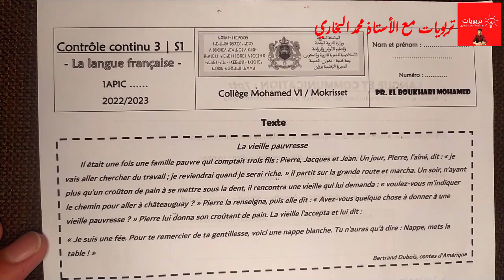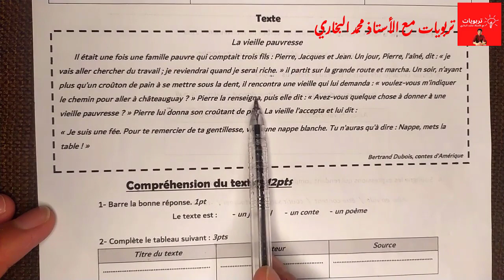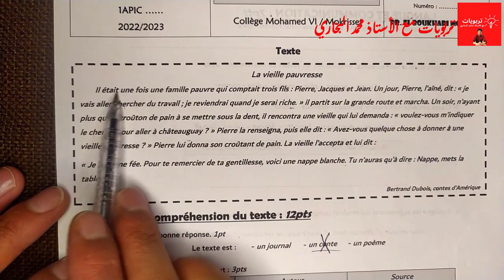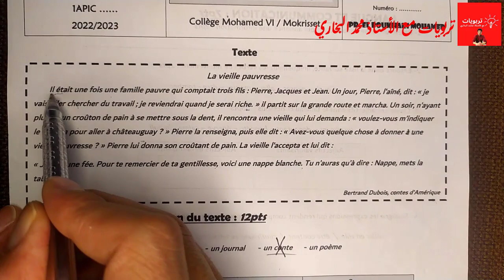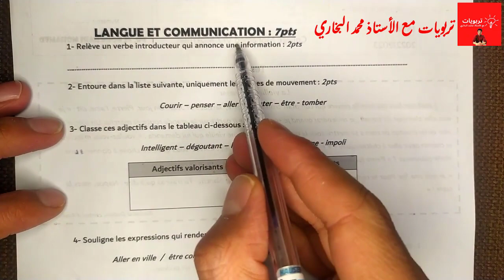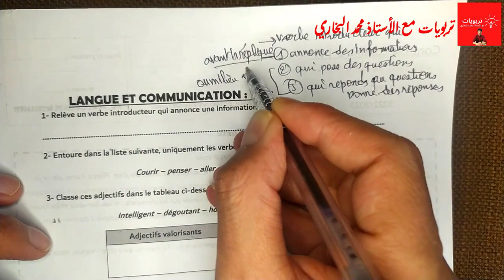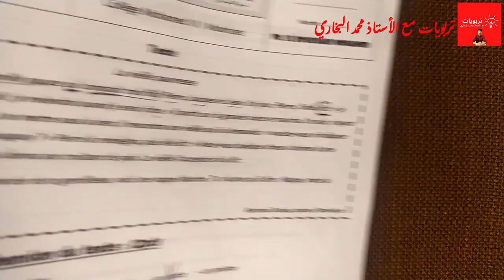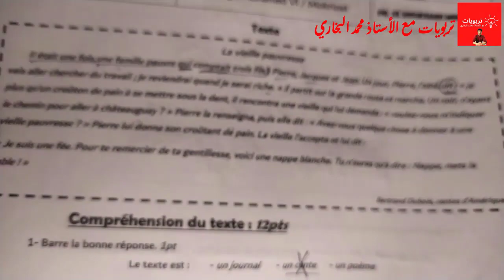فروض الأولى إعدادي الدورة الأولى || الفرض الثالث مادة اللغة الفرنسية 2022 2023 | Le Français 1APIC